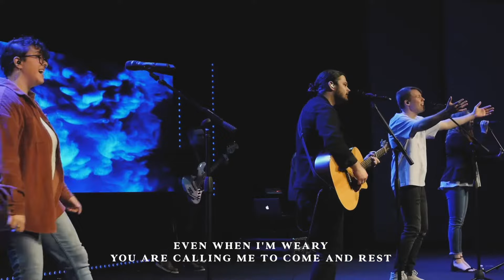Dancing on the Grave | Corey Voss | Worship Moments - Madison Street Worship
"Dancing on the Grave" led by Corey Voss at GTWY Church.

Worship Leader, Corey Voss
Worship Leader, Harley Rowell
Worship Leader, Baily Hager
Worship Leader, Olivia Bush
Keys, Jared Bobier
Bass, Austin Bush
Drums, Jon Hopkins